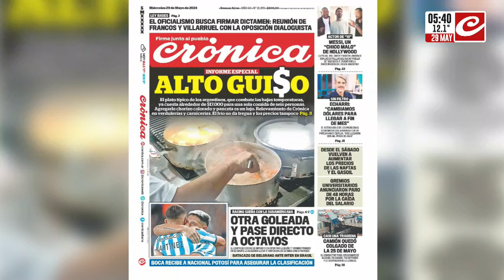Preparar un "alto guiso" ya cuesta cerca de 17 mil pesos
Debido al aumento de precios y el alto costo de los productos de primera necesidad, el plato típico de los argentinos, ese que combate las altas temperaturas y solía ser uno de los más económicos, se está convirtiendo poco a poco en una comida de lujo.

Todo esto y mucho más lo encontrás en la edición del hoy del diario Crónica.